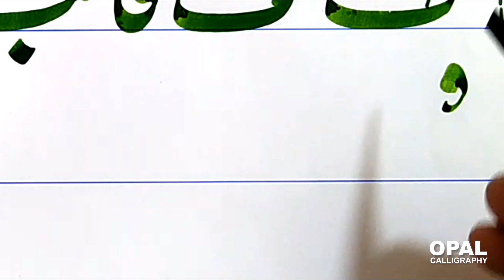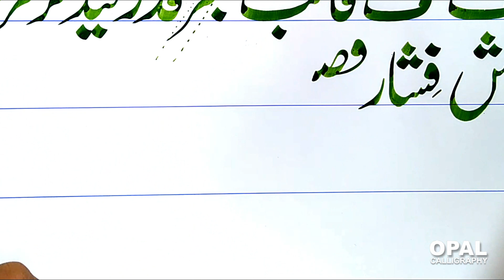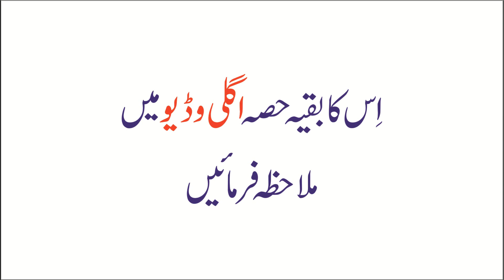OPAL-Urdu Calligraphy-Nastaliq-Lesson 34 (part 2) ( خط نستعلیق )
How to Use Harf "Fay" in words by Naveed Akhtar Uppal (calligrapher & artist)
Trainer:
Naveed Akhtar Uppal (Calligrapher & Artist)
Qualified:
Professional Diploma in Calligraphy from NCA (National College of Arts, Lahore, Pakistan)
Fournder:
OPAL institute of calligraphy & fine arts, Jhelum, Pakistan.
Talmeez:
1. Ustaad Khursheed Aalam Gohar Qalam Lahore.
2. Gulaam Rasool Manzar Raqum Lahore.
3. Rasheed Butt Islamabad, Pakistan.